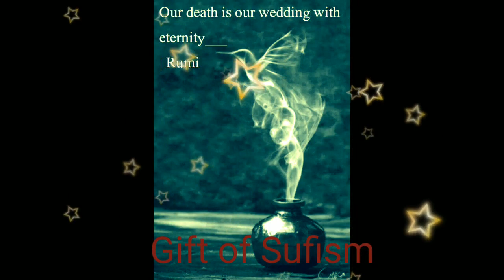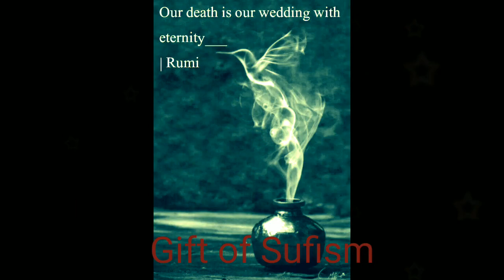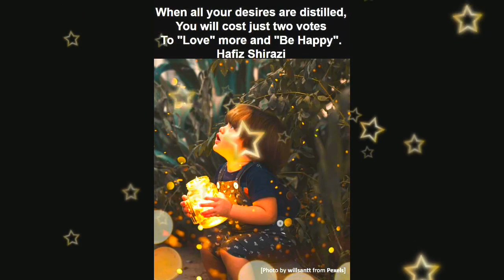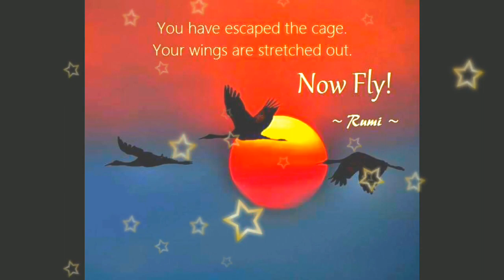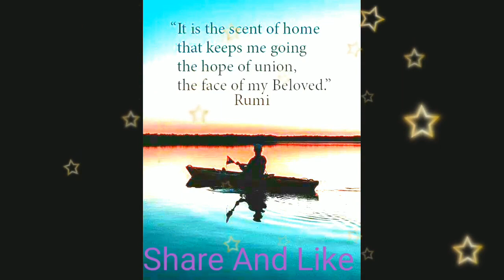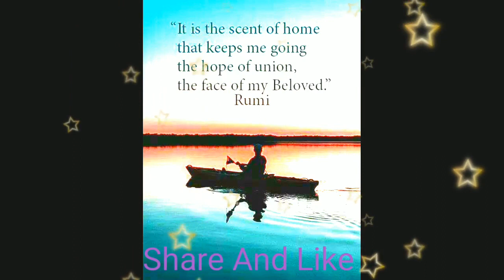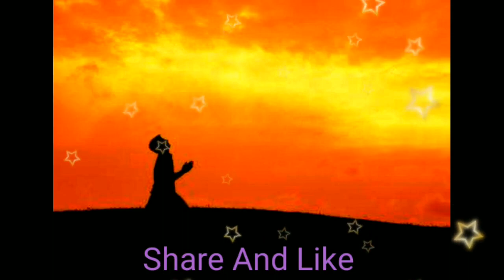Neam Soab-Poet|Rashid Hafiz-Singer|Lyrics-Sherani Khand Seeth Bhand Chum Maran|Kashmiri Sufi Song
Neam Soab-Poet|Rashid Hafiz-Singer|Kalam-Sherani Khand Seeth Bhand Chum Maran|Kashmiri Sufi Song
Mudasir Ahmad!Editor
ISLAM & SUFISM
All space is filled with Saute Sarmad or the “Abstract Sound.” The vibrations of this Sound are too fine to be either audible or visible to the material ears or eyes, since it is even difficult for the eyes to see the form and colour of the ethereal vibrations on the external plane. It was the Saute Sarmad, the Sound of the abstract, which Mohammed heard in the cave, Ghar-e-Hira, when he became lost in his ideal. The Koran refers to this Sound in the words: “Be and all become” (Kun-feu-kun). Moses heard this very sound on Mount Sinai (Koh-i-Toor), when in communion with God. The same word was audible to the Christ when absorbed in his Heavenly Father in the wilderness. Shiva heard the same Anahad Naad during his Samadhi in the Himalayas. The flute of Krishna is symbolic of the same Sound allegorically explained. This Sound is the source of all revelation to the Masters to whom It is revealed from within and it is, therefore, that they know and teach the one and the same Truth.

Grow not skeptical, but attune thyself to the sound
Coming down from the Heavens,
Thy soul shall have revelations from afar.
What are these? The glimpses of the Unrevealed; were
I to speak of these sweet melodies,
Even the dead shall rise from their graves.
Rise above the horizon, O brave soul, and hear the
Melodious Song coming from the highest heaven.

The glory of God’s Naam has attuned my body and soul,
The parched and thirsty get honeyed nectar from it.

From the turret of the Heaven, a call bids thee Home,
But fallen into the snares thou listeneth not.
No one knows where the Mansion of the Beloved lies,
- Khawaja Hafiz
World came into being through Saut (Shabd or SoundPrinciple),
And from Saut spread all light.
- Shamas Tabrez

Different videos link:
Kashmiri Sufi poets:
Gift of Sufism
Neam Soab
Ahad Zarger
Shams Fakeer Sufi
Whab Khaar
Smad Mir
Madhosh Qader
Chan Ramzaan
Khamoosh Hamid
Saoch Kraal
Aziz Baharari
Etc.
Singers:
Gh Ahmad Sufi|Sufi song
Rashid Hafiz| kashmir Sufi song
Gulzar Mir|  kashmiri sing
Farooq Ganhi| Sufi song
Majeed Ganhi|  kashmiri kalaam
Kahni Hami| gift of sufism
Rashid Kehri | Sufi kalaam
Gulzar Ganhi| kashmiri chaker
Yousf Chare| Sufi love song
Shak Saaz| Love| Kashmiri Sufi Song
Etc.
Sufi related:
sufi songs live
kashmiri singers list
kashmiri singers
some kashmiri songs
sufi songs free
sufi songs mean love inside
top kashmiri songs
old kashmiri songs lists
kashmiri sufi songs lyrics
kashmiri mehfil songs
kashmiri sufiyana songs
latest kashmiri songs download
kashmiri sufi songs free
kashmiri Sufiyan songs
kashmiri Mehfil songs
audio songs kashmiri
kashmiri latest song
kashmiri sufiyana songs
kashmiri sufi songs by Farooq Ganhye
kashmiri mehfil songs